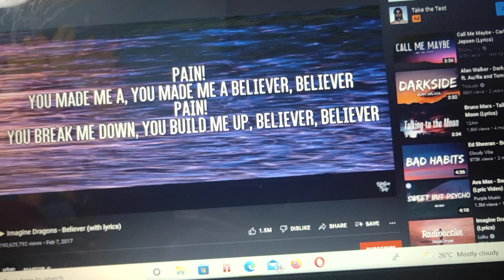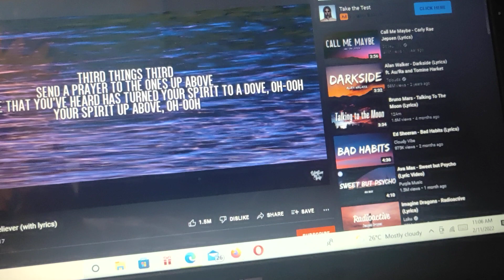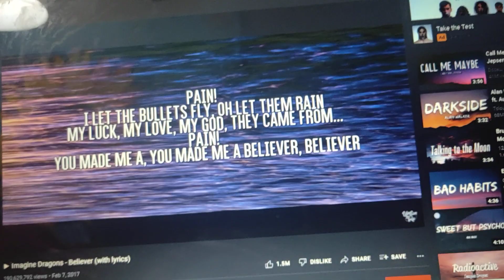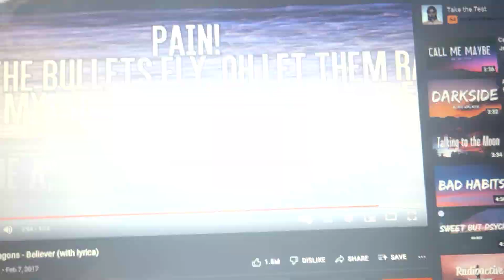me singing believer